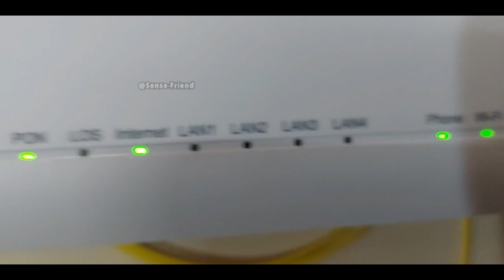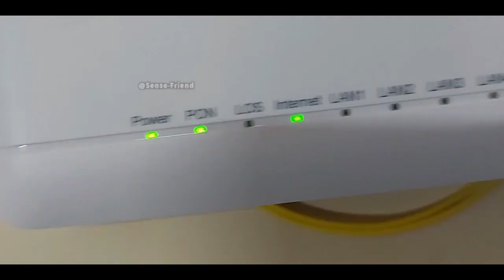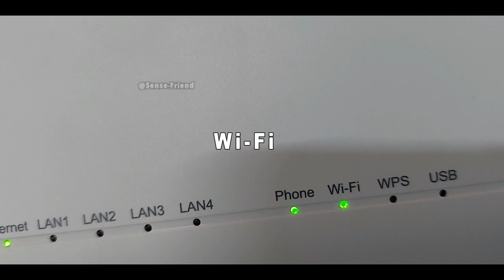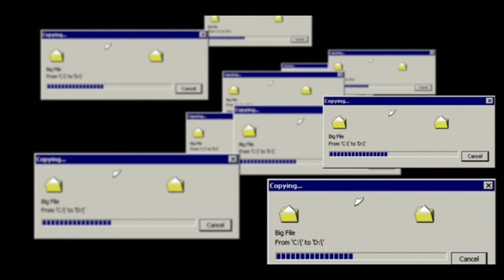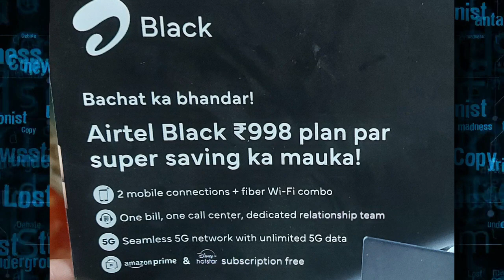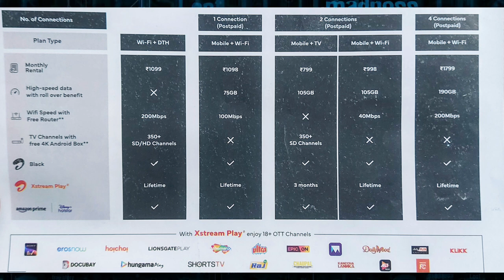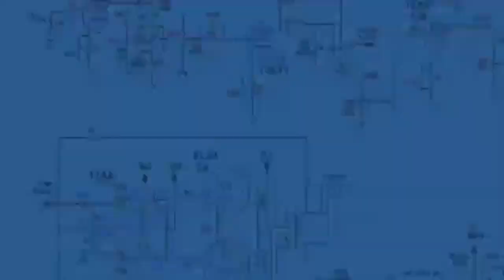Airtel BLACK latest Plans with Airtel Huawei ZTE ROUTER Review⚡🔥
In this video I will provide you detailed information about Airtel BLACK latest Plans with Airtel Huawei ZTE ROUTER Review⚡🔥.